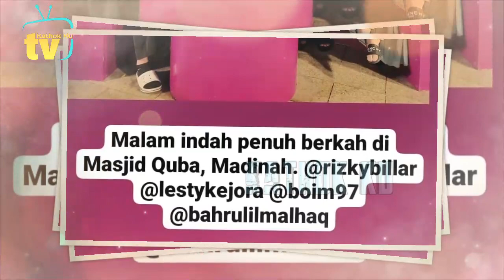Ajaib❗️Hal Aneh Setiba Lesti Billar di Masjid Quba Madinah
Jangan Lupa: _
Thankz!!..